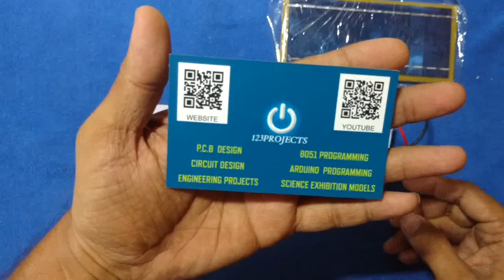MUSICAL DUSTBIN BY 123PROJECTS.IN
WORKING AND DEMONSTRATION OF PROJECTS MADE BY JAYGURUDEV ELECTRONICS RELATED TO DIPLOMA AND DEGREE HOLDER STUDENTS. WE ARE DOING THIS JOB AS PER CLIENT 'S REQUIREMENT.